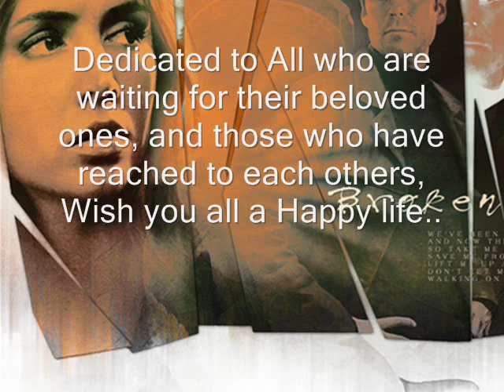habib qaderi " Gharebe Ashena"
Habib Qaderi's ever loved one song, Gharebe Ashena, dedicated to all my friends and those who love this song..